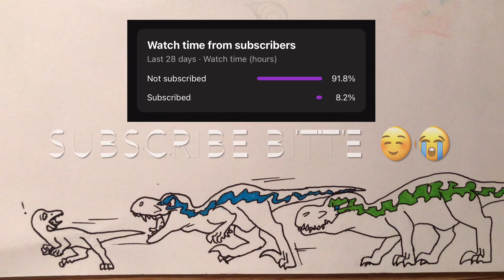Comic for IndoDINO Youtube! 🎁